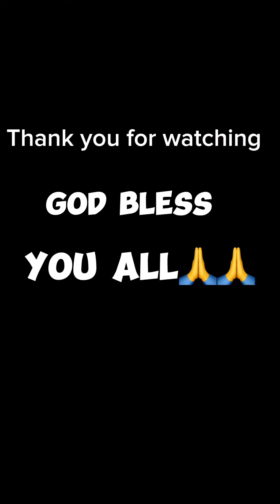SPANISH SARDINES (bangus)